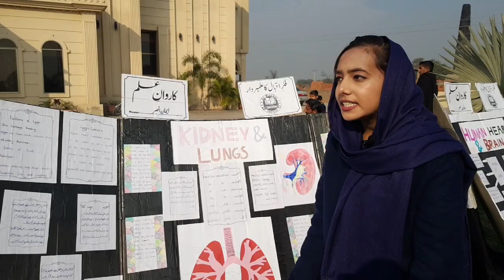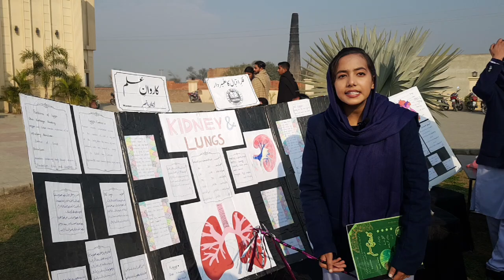Explain about Kidney and lungs by 10th class student Iman Ansar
Al-karam TV